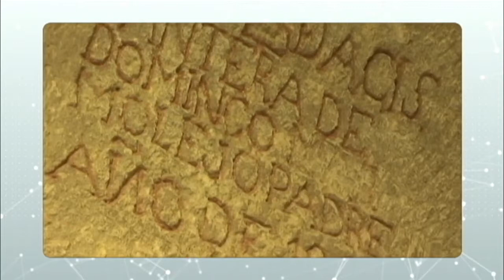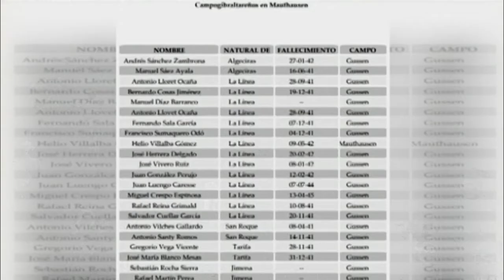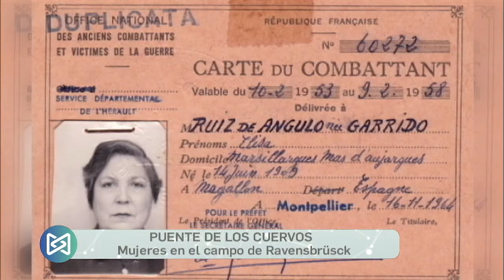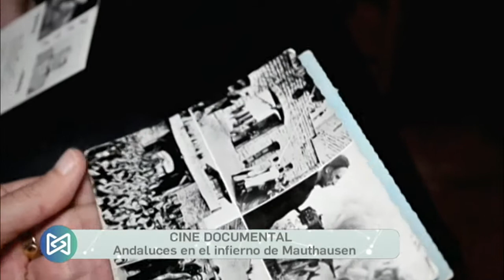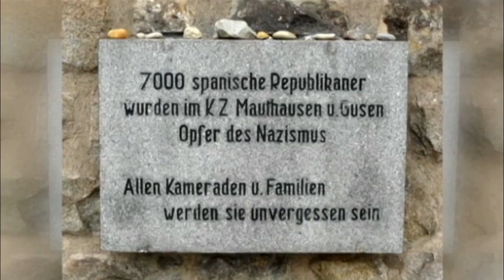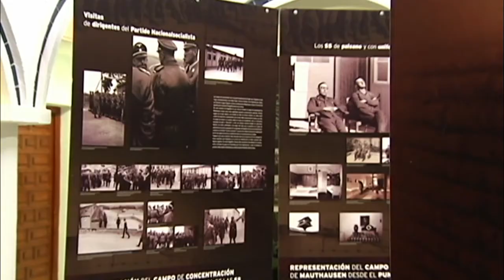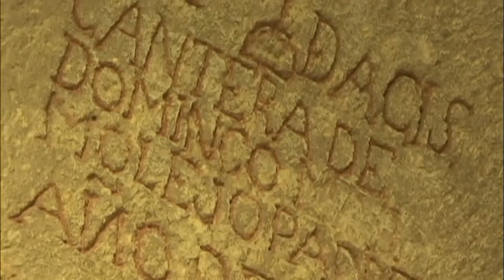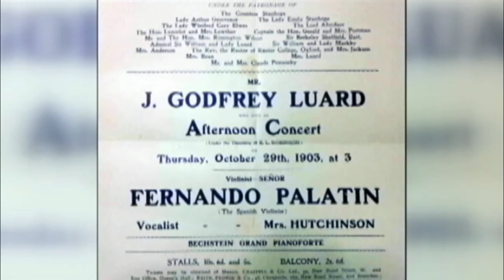La Memoria | Andaluces en los campos de Mauthausen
El programa “La Memoria” está dedicado a los últimos andaluces en el campo de concentración de Mauthausen.  A ese agujero negro, verdadero vientre de la bestia nazi, fueron a caer la mayoría de los republicanos españoles capturados en Francia. Muchos eran andaluces que habían combatido en la Guerra Civil, que cruzaron la frontera y entraron en Francia en el invierno de 1939. Todos ellos sufrieron las consecuencias de la barbarie nazi. Para hablar de este tema, Juan Luís Navarro ha tenido como invitado a Ángel del Río Sánchez, profesor de Antropología Social en la Universidad Pablo de Olavide de Sevilla.

Puedes ver el programa más reciente y los demás, en la web de La Memoria